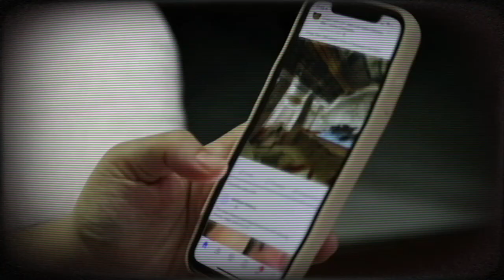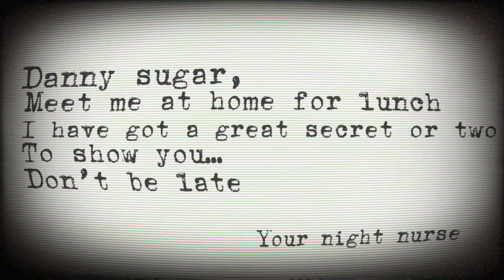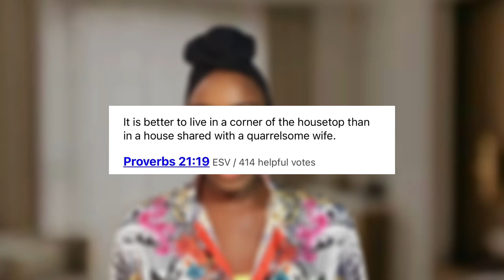THE SIDE CHICK ALWAYS WINS AND THIS IS WHY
In this video, we will understand how powerful a side chick really is and the snatching powers she always has over the man.
But first who is at fault when men cheat?!
Is it the side chick who is willing to be a second wife, the main wife who nags her husband all night or the man who broke his wedding vows to stay faith to his wife?!
Find out the power a side chick holds.